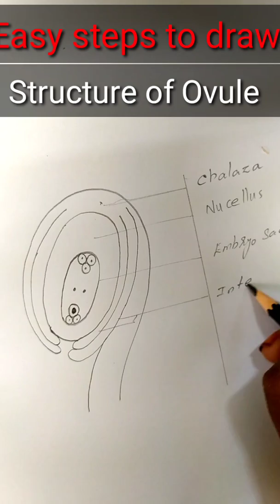Easy to draw ovule structure - மலரின் சூலின் அமைப்பு எளிமையாக வரையும் முறை